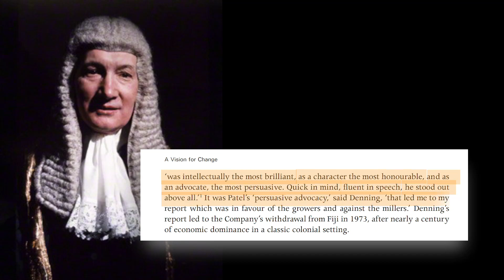The Girmit Story: Episode 9 - Arrival of a Saviour! Doctor Manilal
This episode highlights the arrival of Dr. Manilal Maganlal Shah, a pivotal figure in Fiji’s Girmit history, and his efforts to organize and advocate for the rights of Indians in the colony. It also explores the struggles of free Girmitiyas, the political maneuvering of the colonial government, and the contributions of later Indian settlers from Gujarat and Punjab.

In 1911, Pandit Totaram Sanadhya and other leaders established the British Indian Association to address the exploitation faced by Indians, particularly by European lawyers who charged exorbitant fees and often failed to represent them fairly. Recognizing the need for an Indian lawyer, Panditji wrote to Mahatma Gandhi for assistance. Gandhi, unable to send someone immediately, published the plea in Indian Opinion, catching the attention of Dr. Manilal, a lawyer and advocate for Girmitiyas in Mauritius.

Dr. Manilal arrived in Fiji on 27 August 1912, welcomed warmly by the Indian community. He quickly became a unifying leader, reorganizing the British Indian Association into the Imperial Indian Association and taking up legal cases for Indians at minimal cost. His advocacy extended to petitioning the colonial government for better treatment and opposing the indenture system. However, his popularity and opposition to Girmit made him a target of the colonial government, which sidelined him in favor of Badri Maharaj for the first Indian representative in the Legislative Council in 1917.

Dr. Manilal’s arrival marked a turning point for Fiji’s Indian community, providing legal and political representation. However, the colonial government’s resistance to his leadership and the struggles of free Girmitiyas and settlers highlight the systemic oppression faced by Indians. Their resilience and determination laid the foundation for future progress, setting the stage for the eventual abolition of the indenture system.

Free Settlers from Gujarat and Punjab
From 1906, Indians from Gujarat began arriving as free settlers, establishing businesses and competing with European enterprises. Prominent figures like Advocate AD Patel played significant roles in Fiji’s political and economic development, notably in the removal of the exploitative CSR Company in 1973. Similarly, settlers from Punjab, including Sikhs, contributed to farming, dairy, and business sectors, despite facing challenges like low sugarcane prices and harsh working conditions.

Reference:
Totaram Sanadhya's Fiji Mein Mere 21 Varsh
KL Gillion's A History of Indian Immigration and Settlement in Fiji
Brij V Lal's A Vision for Change; A D Patel and the Politics of Fiji
Baldev Singh Sangha's Bhai Gyan Singh Sangha
John Kelly's Fiji Indians and "Commoditisation of Labour"